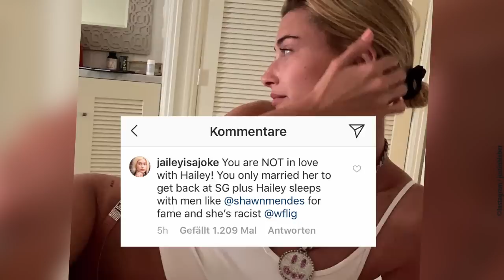Krasse Worte: Justin Bieber spricht über Selena Gomez!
Das sagte Hailey Bieber 2011 über Justin Bieber und Selena Gomez

Werde Starzip-Fan auf WhatsApp und bekomme alle News von Selena Gomez und Justin

Wow! Das erste Mal seit der letzten Trennung von Selena Gomez spricht Justin Bieber öffentlich über seine Ex. Der Grund dafür ist Justins Ankündigung eine musikalische Pause einzulegen um ein guter und gesunder Ehemann sein. Ein Fan kommentiert ein Foto von seiner Frau Hailey mit den Worten:
„Du liebst Hailey nicht. Du hast sie geheiratet um Selena Gomez zurückzubekommen plus Hailey schläft mit Männern wie Shawn Mendes um berühmt zu werden und sie ist Rassistin.“

Selten antwortet er Hatern, aber diesmal schreibt er zurück. Justin schreibt ganz klar, dass es nicht logisch wäre, jemanden zu heiraten um die Ex zurückzubekommen. Über Selena sagt er: „Ich liebte und liebe Selena absolut und sie wird immer einen Platz in meinem Herzen haben. Aber ich bin Hals über Kopf in meine Frau verliebt und sie ist absolut das Beste, was mir jemals passiert ist!“  Er bittet seine Fans ihm nicht mehr zu schreiben, dass er zurück zu Selena Gomez gehen soll oder Selena besser zu ihm passt. Nun sollten auch Fans, die auf ein Liebescomeback mit Selena hofften, einsehen, dass Justin mit Hailey super happy ist.

Gewusst? Du glaubst nicht, was Justins Frau Hailey  früher über Selena und Justin sagte. Check ihre alten Twitter-Post über das frühere Traumpaar oben im Link.